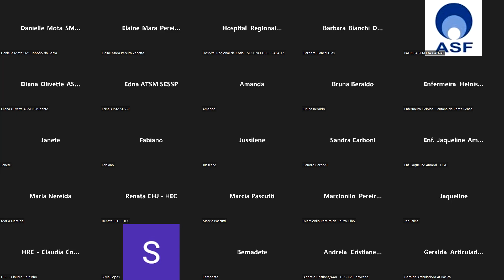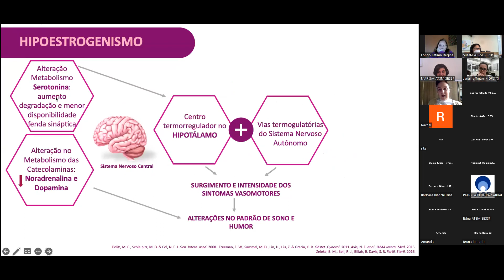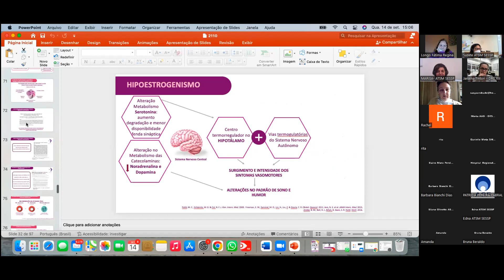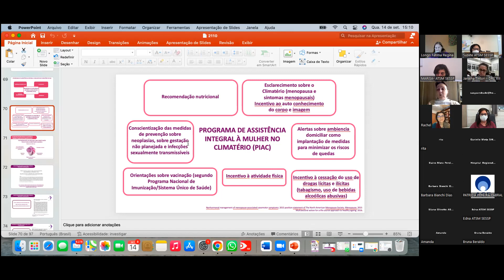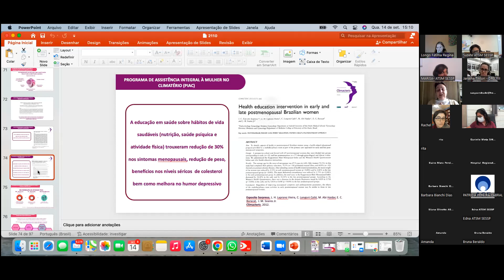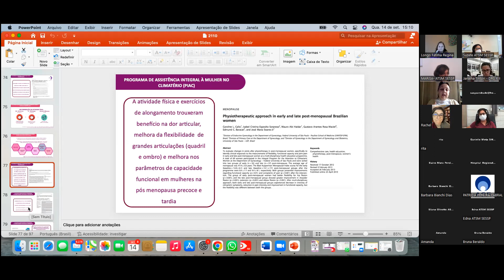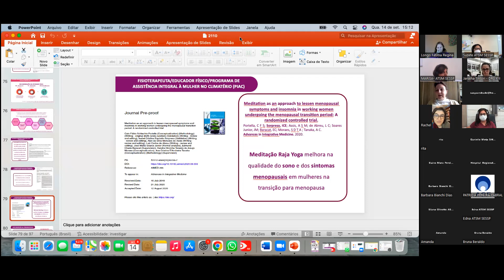SAÚDE MENTAL DA MULHER NO CLIMATÉRIO - RACHEL EMY STRAUS TAKAHASH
Fórum de discussões para assistência à mulher nos ciclos de vida.

Palestrante: RACHEL EMY STRAUS TAKAHASH